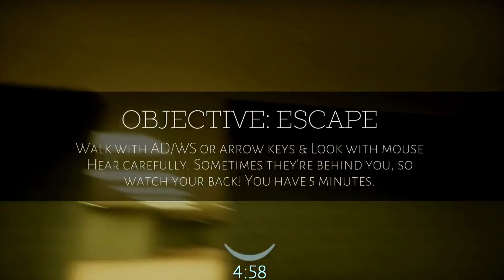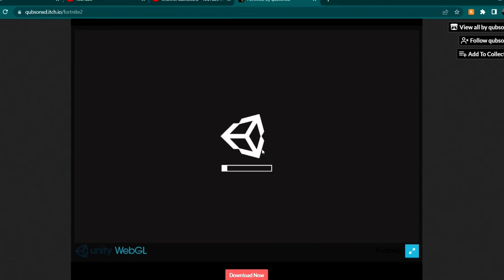Itch.io Scramble: Horror? #1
We wanted to try something new, wanted to just find small funny games to play.